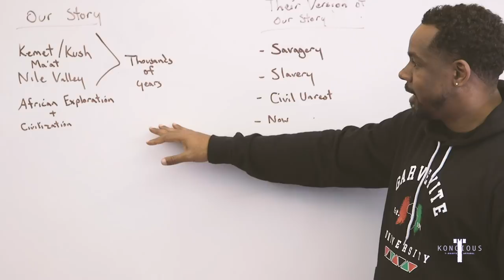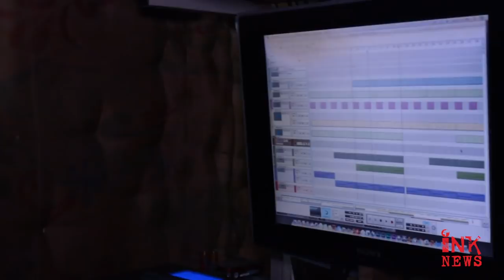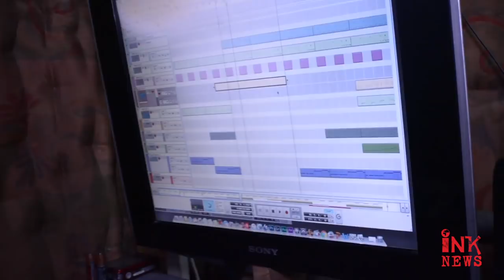How Cocaine and The Casio MT-40 Killed Reggae || Reggae History || INKNEWS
SIGN UP TO RECEIVE UPDATES FOR NEW VIDEOS, ARTICLES, PLANT BASED RECIPES, BOOK RECOMMENDATIONS, AND FREE GIVEAWAYS FROM KONCIOUST.COM

Jamaica and Reggae experienced a big transition after the destabilization of the country. As guns flooded the island and profits from the cocaine trade skyrocketed, the music moved from a message of love and black liberation to songs of vanity and consumerism. As the content of the music changed, the method of making the music changed. Producers were no longer using live musicians but computers resulting in a Digital Era.

Dancehall History | Reggae History | Junjo Lawes| Yellow Man| Burning Spear | Jamaican Politics

Listen irie reasoning Autarchii and 'Jr' of ' I Never Knew Tv'  discussing ' How Cocaine and the Casio MT-40 Killed Reggae'

Give thanks !!

EVERY SUNDAY @9am - 11am EST